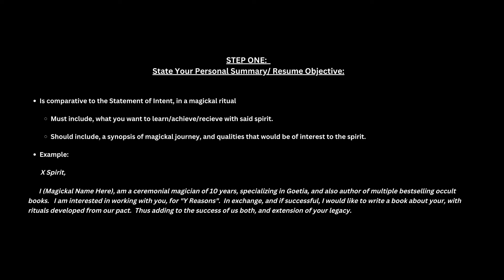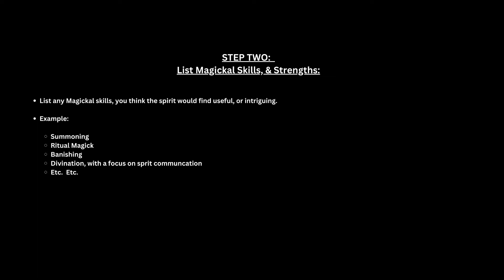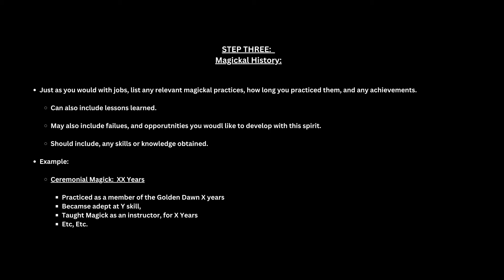DIY Magick: Writing Magickal Resumes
Description:

Today's video's discusses why it may be useful to write a resume for a spirit.  Mostly for the purpose of spending more time getting clear on what your strength and weaknesses, are and why you want to work with that spirit, in place of spending that same time memorizing all the spiritual mumbo jumbo.

Timestamps:

0:00 Intro
3:08 Statement of Intention Verses Personal Work Summary
3:59 Identify Your Magickal Skills & Abilities
4:34 Reflecting On Your Journey, and Milestones
5:46 Training, Education, Etc.
6:12 Cover Letters Verses Your Petition
6:47 Wrap Up